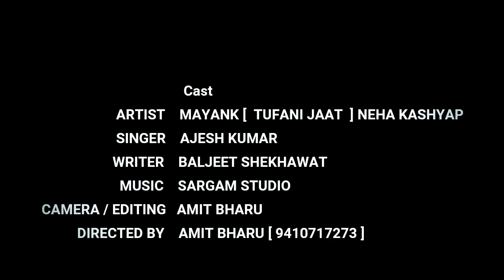Pyar Mai Kami Bta de Very Sad Song | Haryanvi Songs Haryanvi 2020 | Tufani Jaat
Pyar Mai Kami Bta de Very Sad Song | Haryanvi Songs Haryanvi 2020

Siger_ sargam studio
Starring _Mayank Chaudhary _NEHA KASHYAP
MUSIC_SARGAM studio

Cast_Sachin Jaat
Dirctar_AMIT BHARU
Edit By Amit Bharu

ONLINI DIGITAL PROMOTION
MAYANK CHAUDHARY

Pyar Mai Kami Bta de
Very Sad Song
Haryanvi Songs Haryanvi 2020 Tufani Jaat